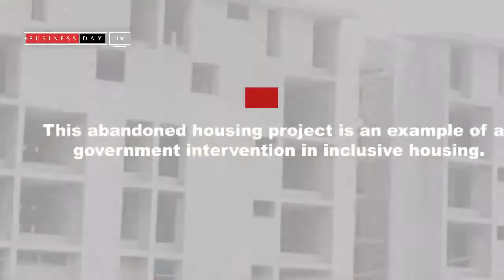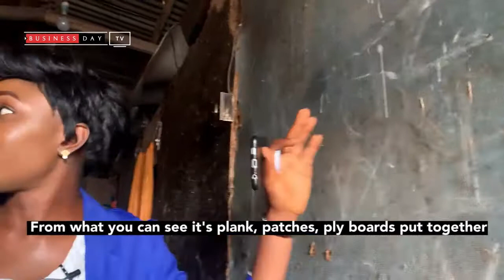Ijora Badia: A desperate attempt to survive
Our Journalist, Temitayo Ayetoto visited Ijora-Badia, one of Lagos' under-serviced but high density areas for a documentary on how the people in that area are trying to survive in the midst of life challenges.

Several tales have been told about Ijora Badia – a relatively unknown slum not very far from the seaport town of Apapa.

Ijora Badia sits on a massive heap of swampy refuse collected over a long period of time. Every form of drainage around the slum had been blocked and overgrown with wild bush, so that many of the homes were almost submerged by flood following the recent heavy rains.

Without the heavy boots, a visitor would have a lot more to contend with. For example, since there are hardly any trails on the ground, so that it is difficult to tell what parts of the filth are safe to step on. Human faeces, meanwhile, litter the corners. They continue to advocate for the help of the Government

This channel brings you the best Nigeria business news and Videos. We provide data and videos on business ideas in Nigeria, Financial Intelligence, Financial management, Business analysis, Financial Inclusion, Financial data and every other Information that moves your business, Forward.